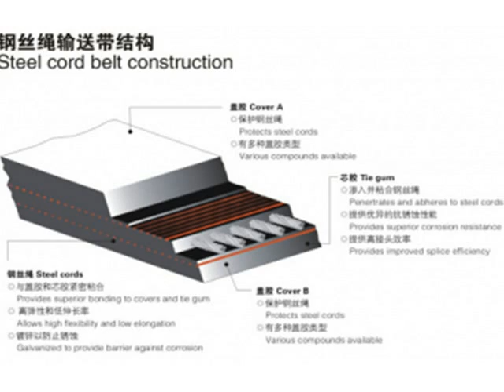china belt conveyor PLC system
Abouts us:
YAXIN(Excellent Yaxin ENG.&TECH. CO., LTD ), a leader in Bulk material handling system with a portfolio of products covering all the major material handling fields.
YAXIN has a highly skilled projects division specializing in the design, manufacture,installation and commissioning of belt conveyors for use in mining, power plant,cement plant, port, especially long distance curved overland conveyors.